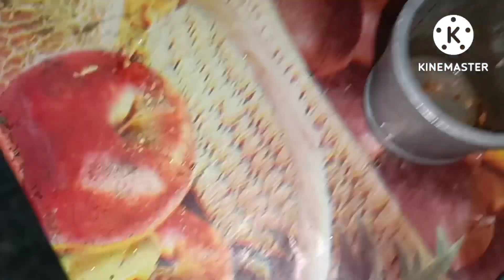Megong butumna naa jwng karwi songbai// Dodere Basumatary